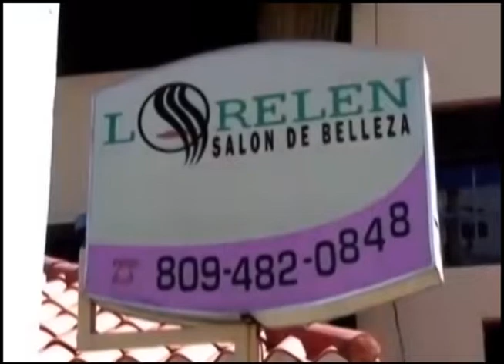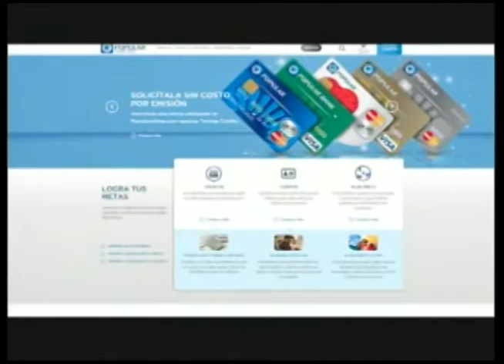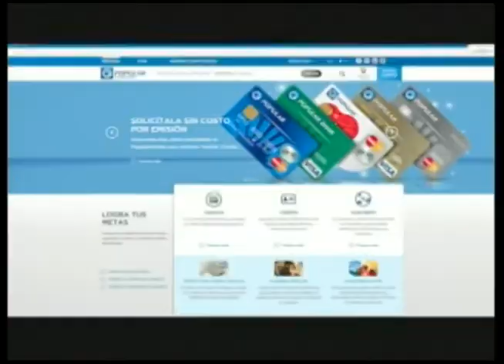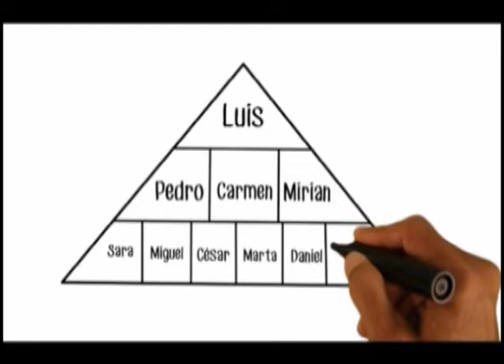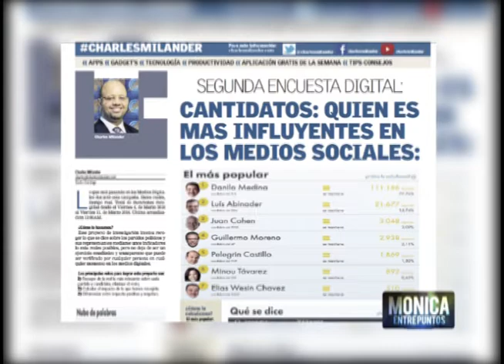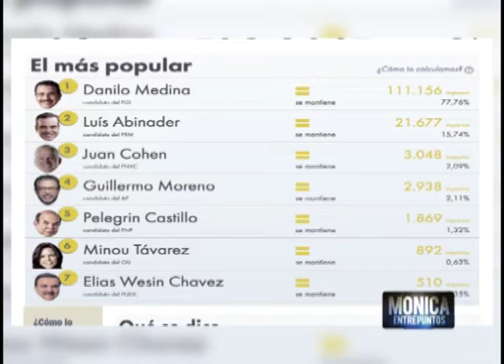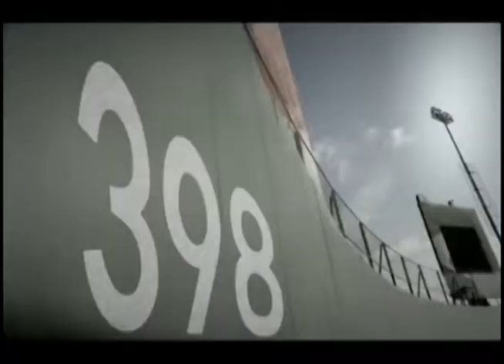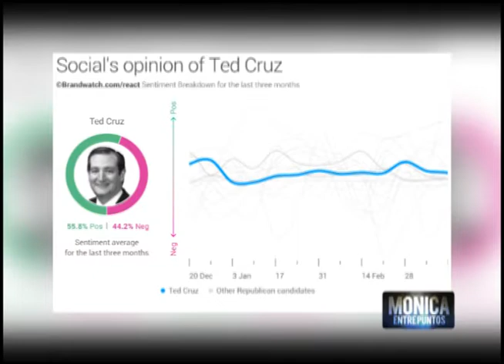Medios para hacer llegar Campaña Política a Electores con Charles Milander y Pavel Decamps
Encuesta Política. Cambio en forma de hacer una Campaña. NO grandes concentraciones
Comprobación de la autenticidad de los votantes de medios sociales.
Papel de los ¨Influencers¨
Como funciona Facebook haciendo visible las informaciones?